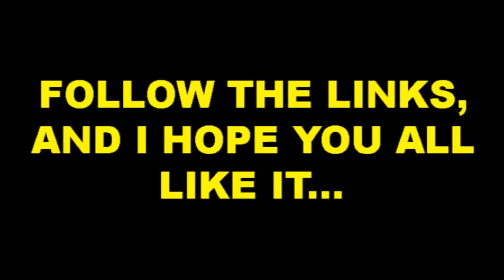GAME OVERTHINKER FINALS ANNOUNCEMENT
The OverThinker FINALLY tackles The Big One - Video game violence - in his 25th episode AND his Final Round appearance in the ScrewAttack video contest! Like it? Vote for it!